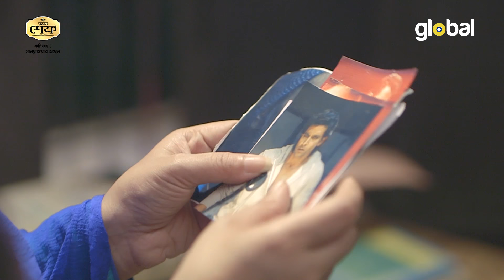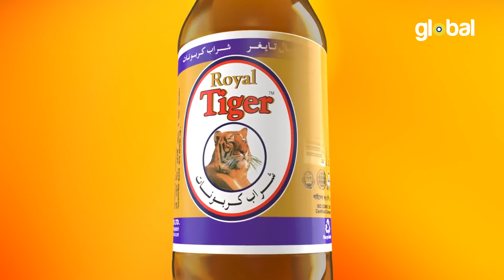Goriber Hrithik | গরিবের হৃত্বিক | Shamim Hasan, Snigdha Momin | Global TV Online | Funny Natok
Global TV Online presents New Bangla Natok: Goriber Hrithik  | গরিবের হৃত্বিক
Cast: Shamim Hasan Sarkar, Snigdha Momin, Shahed ali, Saif Chandon & Others
writer & Director: Prity Datta